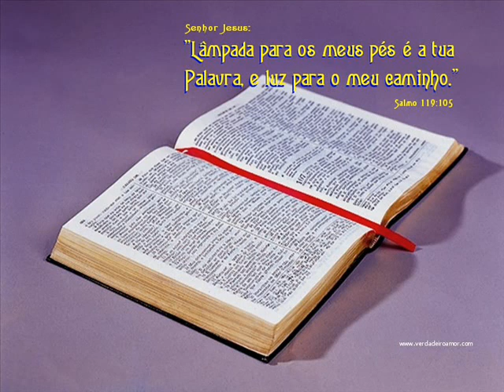I LIVRO DAS CRÔNICAS CAP 7 E 8 LEITURA DA BÍBLIA POR NEUZA BALDINI -ALIMENTO DIÁRIO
Aviso a todos que têm acessado o nosso canal aqui no youtube ; já gravei toda a bíblia em ordem cronológica. Também já gravei a Bíblia na ordem sequencial, mas como só dispunha de dez minutos, então as vezes precisava parar a leitura no meio de cada capítulo e continuar a gravação na próxima leitura, porém agora tenho mais tempo e posso gravar os capítulos completos.
Se você desejar ouvir também este plano da leitura, estarei gravando na  ordem sequenccccial. A imagem desta leitura será sempre a mesma do princípio ao fim.
15 E disse-lhes: Ide por todo o mundo, pregai o evangelho a toda criatura.
16 Quem crer e for batizado será salvo; mas quem não crer será condenado.
17 E estes sinais seguirão aos que crerem: em meu nome, expulsarão demônios; falarão novas línguas;
18 pegarão nas serpentes; e, se beberem alguma coisa mortífera, não lhes fará dano algum; e imporão as mãos sobre os enfermos e os curarão.
19 Ora, o Senhor, depois de lhes ter falado, foi recebido no céu e assentou-se à direita de Deus.
12 E irão errantes de um mar até outro mar e do Norte até ao Oriente; correrão por toda parte, buscando a palavra do SENHOR, e não a acharão.
Neuza Baldini